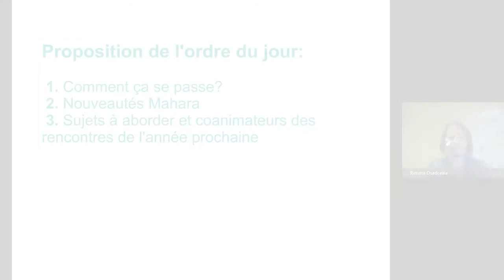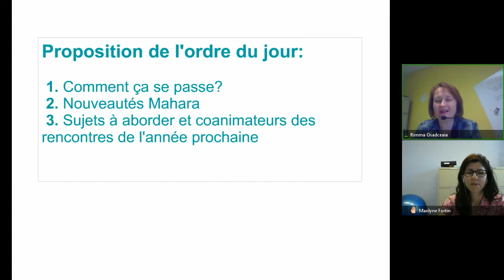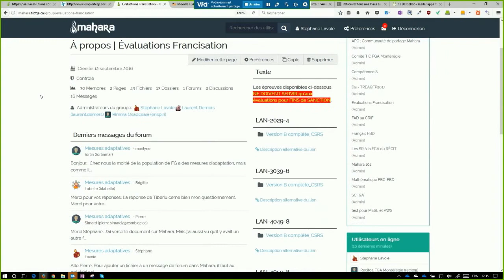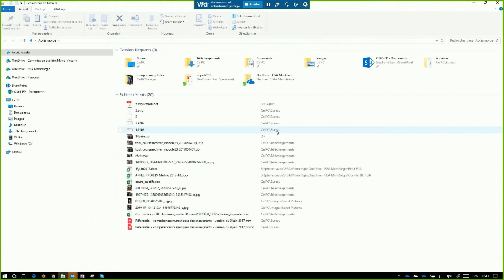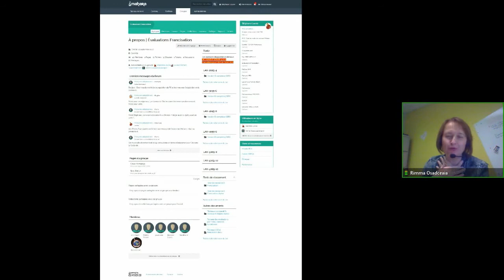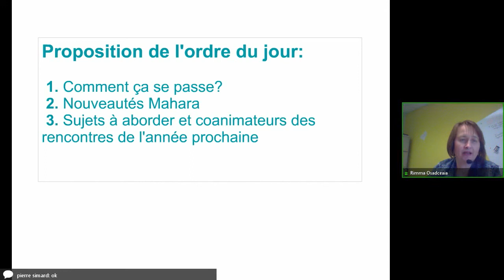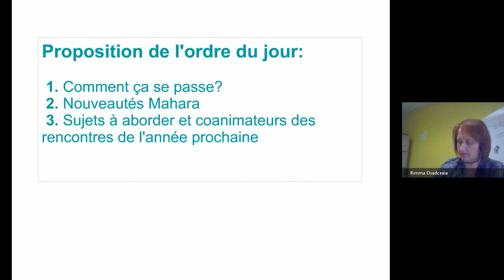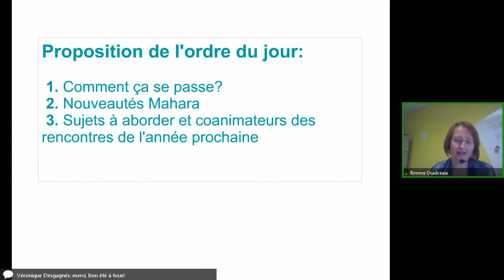Communauté francisation 14 juin 2017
Rencontre de la communauté de francisation du 14 juin 2017 dans le cadre des Après-cours FGA. Voir l'article complet sur le blogue